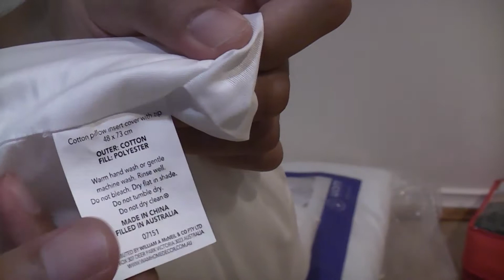Jason Family Pillow Unwrapping